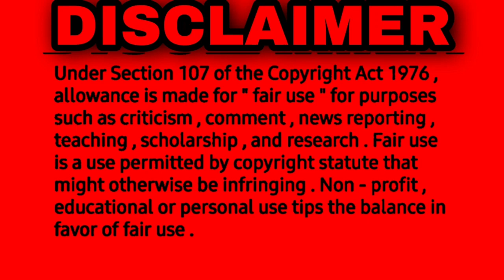Vendhu Thanindhathu kadu audio trailer launch event telecast on vijay tv date & time - silambarasan